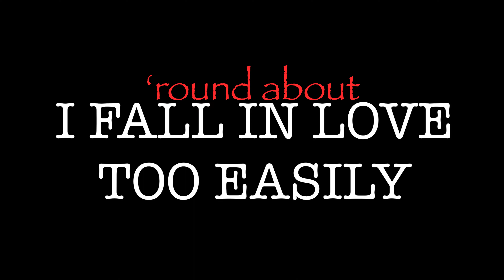round about’ I FALL IN LOVE TOO EASILY | Moffa Guitar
🎸guitar
Moffa Guitar

No pedals this Time…

📢 VOX VT40X